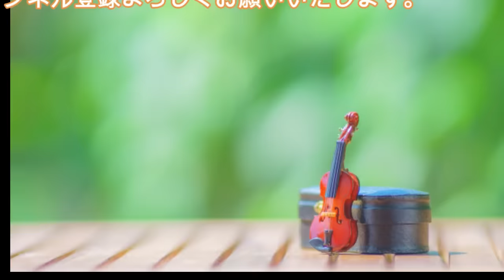ショパン: ノクターン第19番 ホ短調 Op.72-1［ナクソス・クラシック・キュレーション フィギュアスケート2021-2022］／Chopint: Nocturne, Op. 72, No. 1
※フィギュアスケート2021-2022/アレキサンドル・セレフコ選手FS曲（楽器・編成は異なる場合がございます。）

ショパン: ノクターン第19番 ホ短調 Op.72-1［ナクソス・クラシック・キュレーション フィギュアスケート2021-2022］

［チャート］
癒し ☆☆☆
切ない ☆☆☆☆☆
元気 ☆
ファンタジー ☆☆
かわいい ☆
カッコ良い ☆☆
おしゃれ ☆
ゴージャス☆
コミカル ☆

［作曲者］
フレデリック・ショパン(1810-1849)
Fryderyk Chopin

ノクターン第19番 ホ短調 Op.72-1
Fryderyk, Chopint: Nocturne in E Minor, Op. 72, No. 1

イディル・ビレット(ピアノ)
Idil Biret (piano)

チル・ウィズ・ショパン
8.556784(Tr.07)